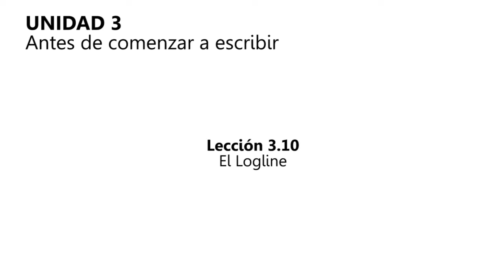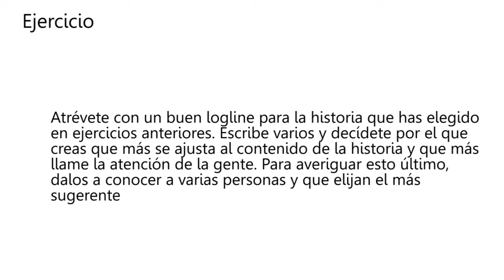3.10 El logline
En este vídeo hablo del Logline.

¡Haz el curso CÓMO ESCRIBIR DISCURSOS INSPIRADORES!

¿Necesitas consultoría para tu proyecto o quieres saber en qué consiste?

Consigue en Amazon LA ESCRITURA DE GUION EN 1000 TUITS

Música de las lecciones compuesta por Gonzalo Díaz Yerro